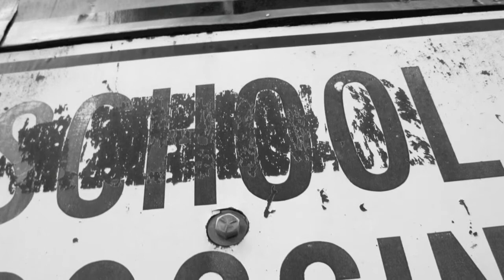Alex Marshall-That One Moment- Global Leadership Forum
The Global Leadership Forum (GLF) is a summer camp program at the United World College - USA. Youth gather from all over the world to meet other young people who believe, like they do, that the world can and should be changed for the better. Youth leave the GLF and with the tools they need to make a difference at home. They also leave with lifelong friendships that span the globe.